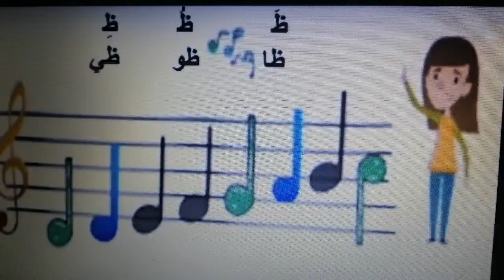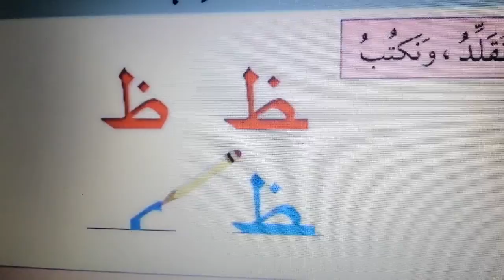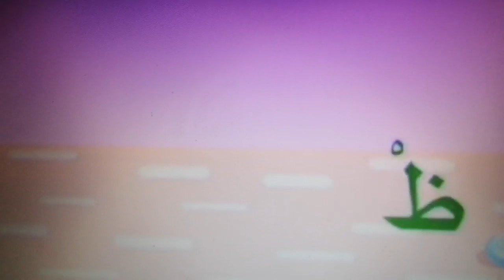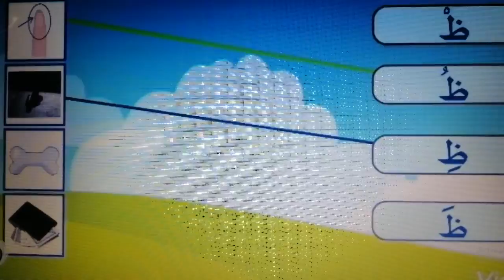الصف الأول (ب) متابعة درس تجريد حرف الظاء.